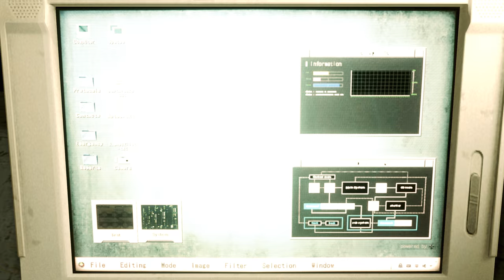Resident Evil 2 Remake Claire Cheongsam Chinese Dress /Biohazard 2 mod [4K]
support

Created by Ruis

Mod shop
Sorry